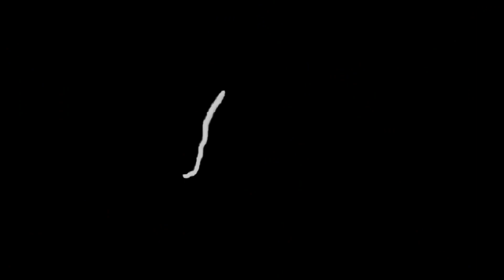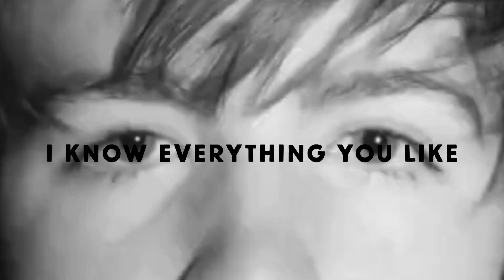WWW_TV // VOL_2 // CREEP